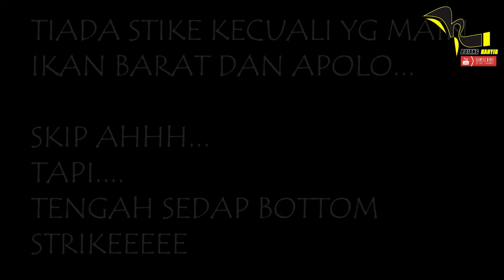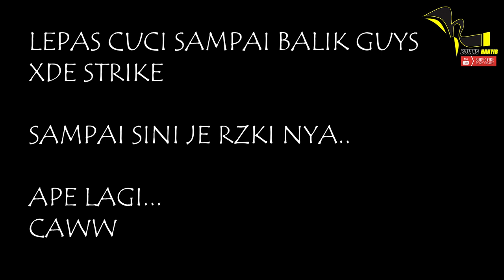JEMUDUK PEKAN BANDAR DIRAJA #108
KALI NI KITA MENERUSKAN MISI KITA..
MENCARI SESUATU YANG X PASTI

KENAPA?? SEBABNYA KORANG AKAN PAHAM NANTI..
SELAMAT MENONTON..

ASSALAMUALAIKUM..

FISHING SETUP
TROLLING SET
ROD   : LEMAX STORMFIRE PE 3-5
REEL : PENN CONFLICK 3000
LINE  : DR.BRAID 25LB 8X
LEADER : 30LB 100% FC

JIGGING SET
ROD   : PIRATES STRIKE POWER 3
REEL : ABUGARCIA REVO BEAST 41HSL
LINE  : SUNLINE SIGLON 40LBS 8X

CASTING SET
ROD   : ROD FORD EBEK SPECIAL PE 0.8-2
REEL : SHIMANO CURADO DC
LINE  : 20LBS BRAIDED
LEADER : 20LB 100% FC

MICRO JIGGING SET
ROD   : LEMAX STORMFIRE PE 1-3
REEL : STRADIC FL C3000HG
LINE  : TITANIUM BRAIDED 25LB 8X